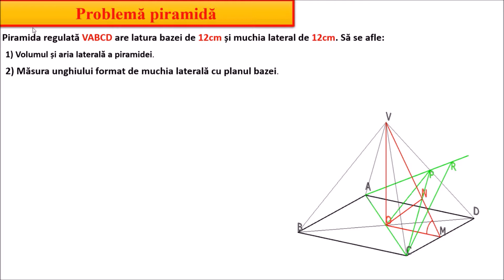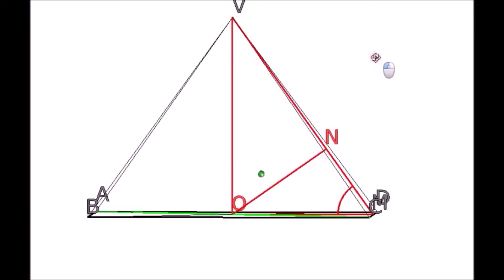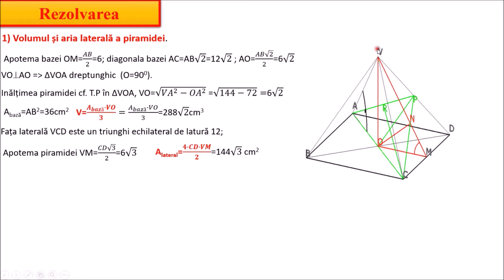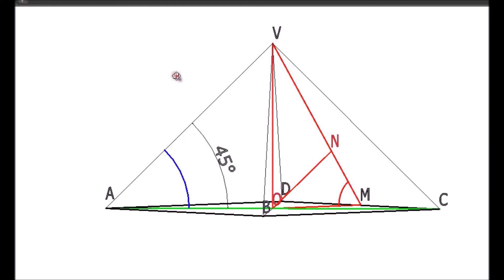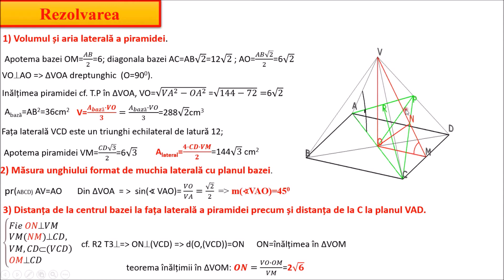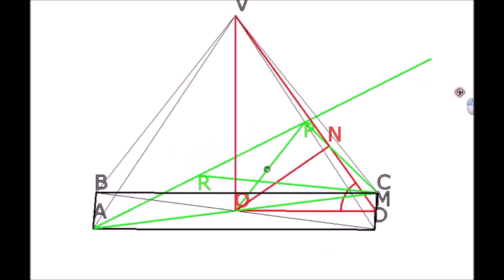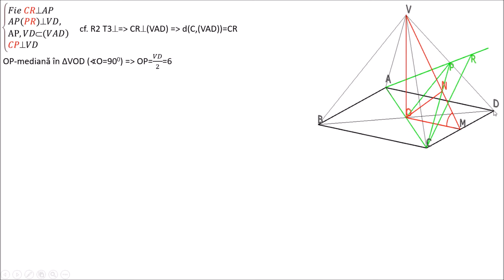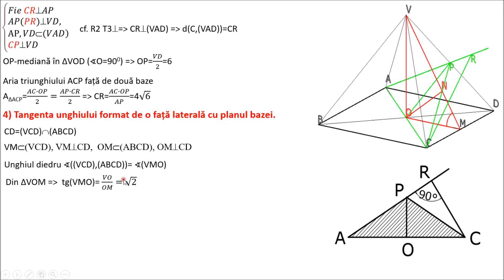GEOME.RADU - PIRAMIDA [5]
Pentru elevii de clasa a 8-a și nu numai, problemă de piramidă folosind mișcarea figurilor în spațiu.